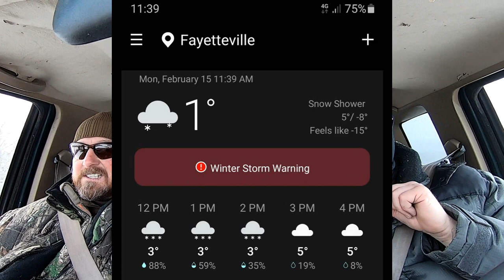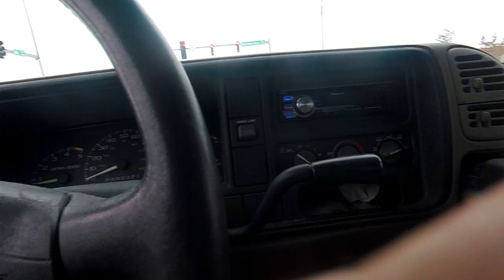Z71 IN THE SNOW! 2021 ARKANSAS SNOWSTORM!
This is me and my friend out having fun in my 1995 Cheverolet Z71 K1500 during the great winter storm of 2021 here in Northwest Arkansas.  We recorded some great footage around the University of Arkansas campus and some other areas around Fayetteville.  In the first part of the video, we stopped by the boat launching ramp at the white river where we go catch white bass every spring which is just east of Fayetteville.  Everything was shut down for a week but we did find a restaurant open as you can see in the video.  My old truck still runs strong . . . like a rock!
Recorded with the GoPro HERO 5 SESSION and HERO 7 Black.
Settings:
1.  Resolution - 1080p
2.  FPS - 60
3.  FOV - Linear
Computer used for editing:  HP - Pavilion 15.6" Gaming Laptop - AMD Ryzen 5 - 8GB Memory - NVIDIA GeForce GTX 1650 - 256GB SSD with Windows 10
Music:  Danger Snow by Dan Henig - Youtube Free Music Library
TV Static compliments of: